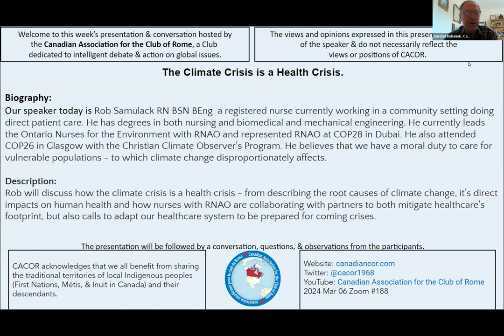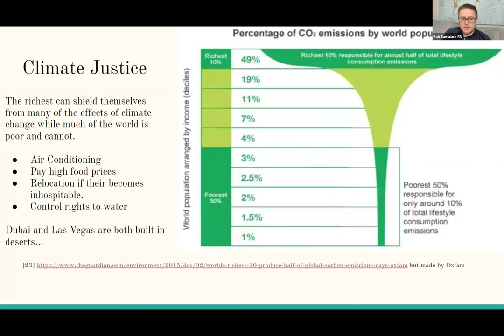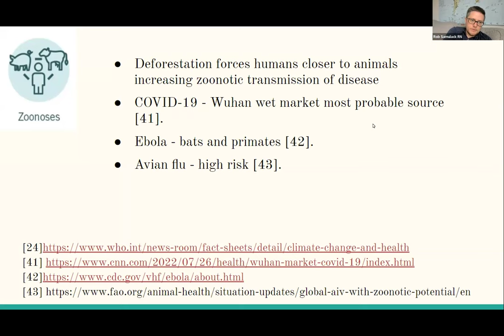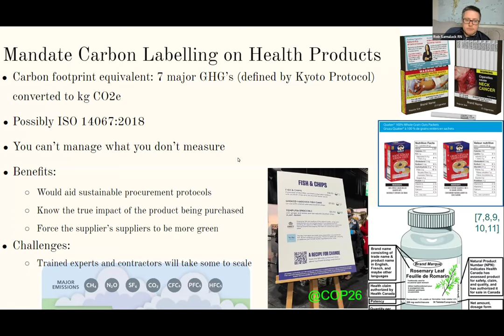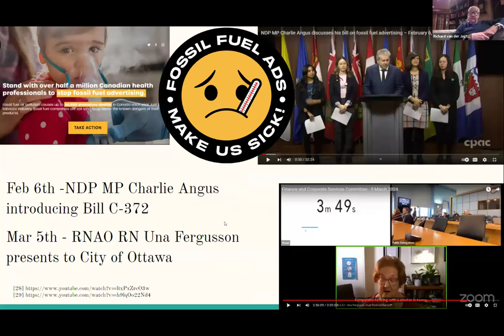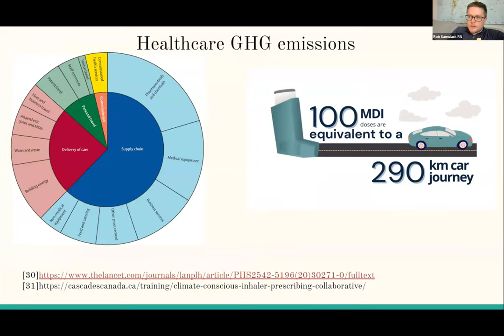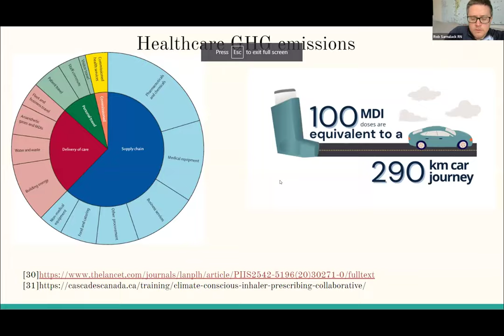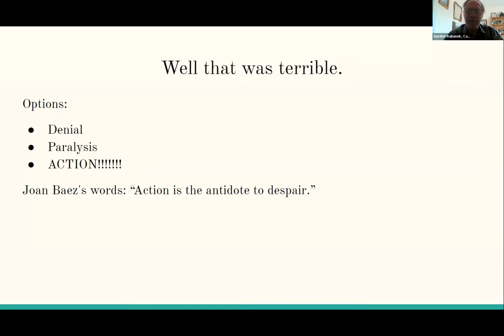Rob Samulack | The Climate Crisis is a Health Crisis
Rob Samulack will discuss how the climate crisis is a health crisis - from describing the root causes of climate change, it's direct impacts on human health and how nurses with RNAO are collaborating with partners to both mitigate healthcare's footprint, but also calls to adapt our healthcare system to be prepared for coming crises.

Bio:

 Rob Samulack RN BSN BEng is a registered nurse currently working in a community setting doing direct patient care. He has degrees in both nursing and biomedical and mechanical engineering. He currently leads the Ontario Nurses for the Environment with RNAO and represented RNAO at COP28 in Dubai. He also attended COP26 in Glasgow with the Christian Climate Observer's Program. He believes that we have a moral duty to care for vulnerable populations - to which climate change disproportionately affects.